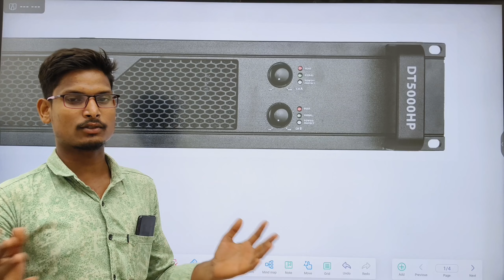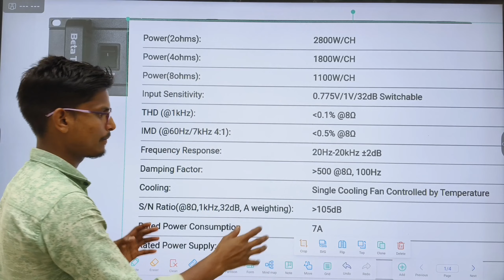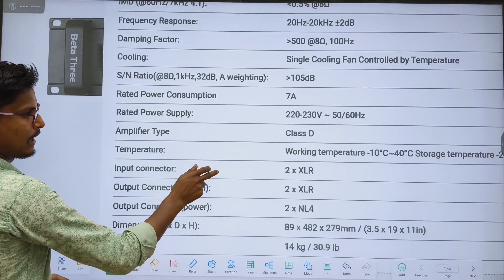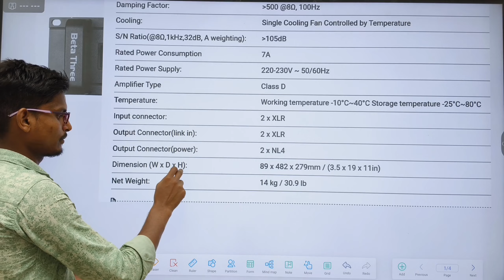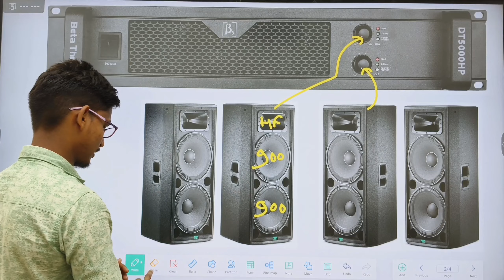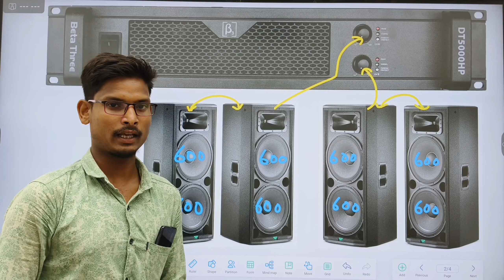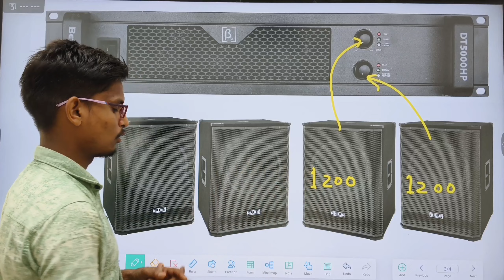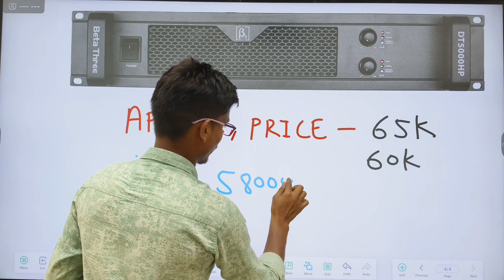Beta 3 DT5000HP Review And Full Details With Price | DT5000HP Price And Load Calculation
DT5000HP Review And Price Details

Es video me DT5000HP Ka Price Or Load Calculation Bass or Top Kitna Chala Sakte Hai Ye Sabhi Jankari Es Video Me Hai